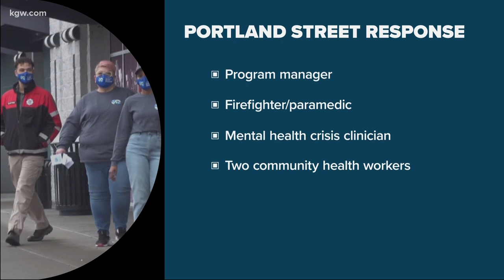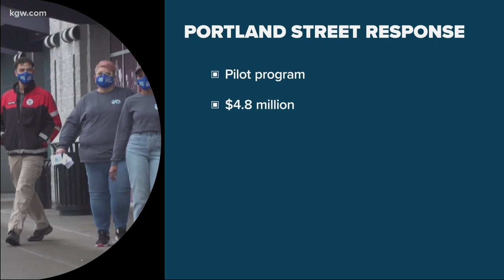After years of build-up, Portland Street Response launches in Lents neighborhood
After years of build-up, a non-police response to assist people in a behavioral or mental health crisis or experiencing homelessness officially launched in Portland Tuesday.

“We're anxious and just ready to get started,” said Robyn Burek, director of the Portland Street Response (PSR).

The program is based on a decades-old model in Eugene known as CAHOOTS. It’s is designed around dispatching city-funded teams of paramedics and crisis counselors to emergency calls that deal with a need for social services like housing, drug counseling, non-urgent medical attention.